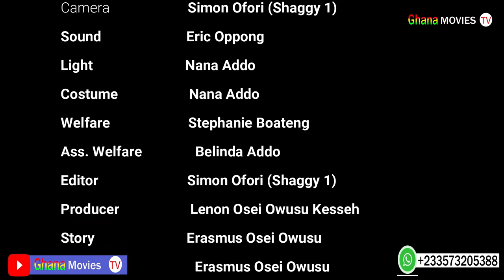SUPER WOMEN EP.2 🙌🏿🥰 HAJIA FAUZY,FRANKA VRS FILAMAN AND OJOHN